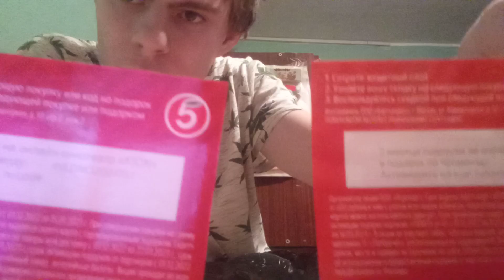сравниваем куклы Бэтмена и супер мэн